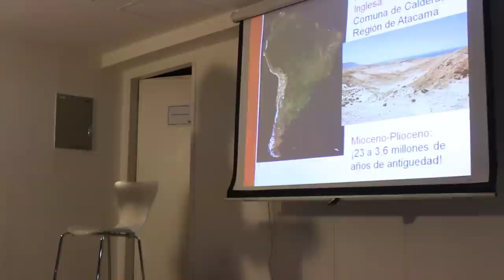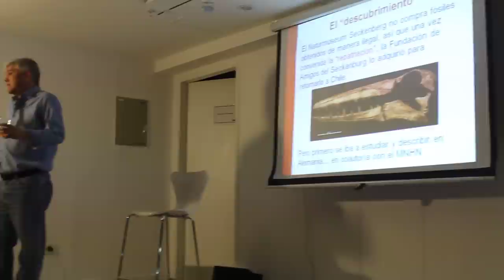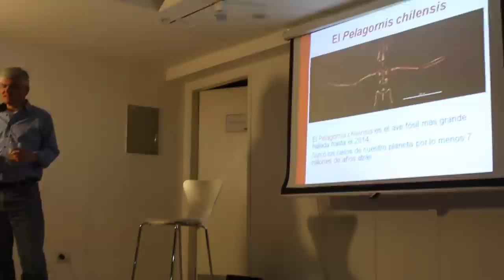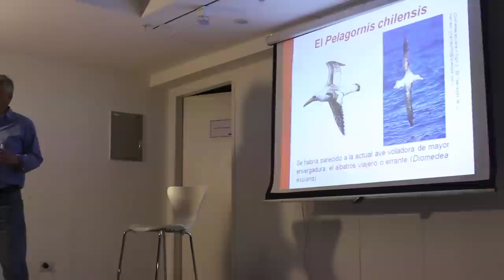El Largo viaje del Pelagornis chilensis, Museums ShowOff de Buenos Aires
Presentación de Claudio Gómez, director del Museo Nacional de Historia Natural de Chile, en el primer Museums ShowOff organizado en Buenos Aires por Fundación TyPA en el Museo de Arte Moderno de Buenos Aires, MAMBA (ver más